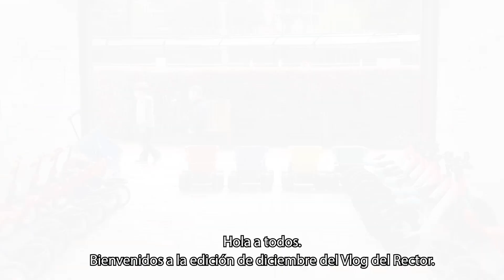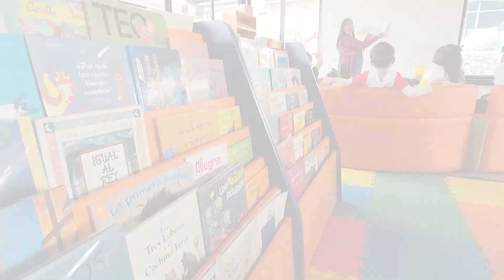VLOG DEL RECTOR DICIEMBRE 2022 TES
Este es nuestro último Vlog del Rector del 2022.
Míralo para ver el resumen de lo que hemos hecho hasta ahora y lo que viene contado por nuestros 4 directores.
This is our last Rector's Vlog of 2022.
Watch it to see the summary of what we've done so far and what's coming up as told by our 4 directors.